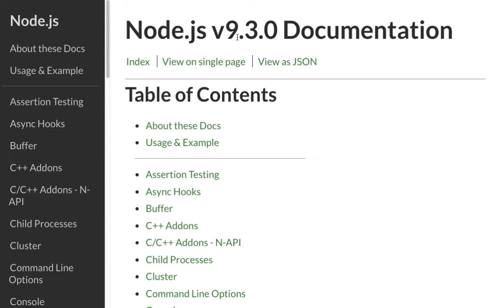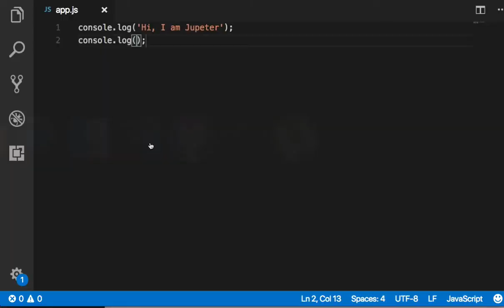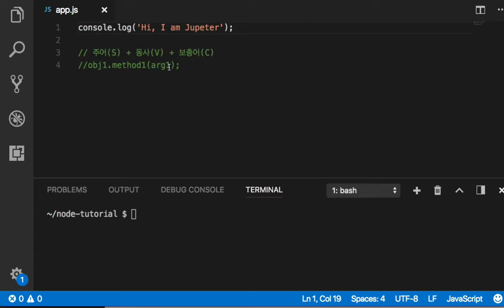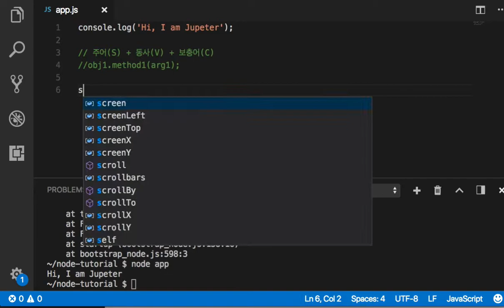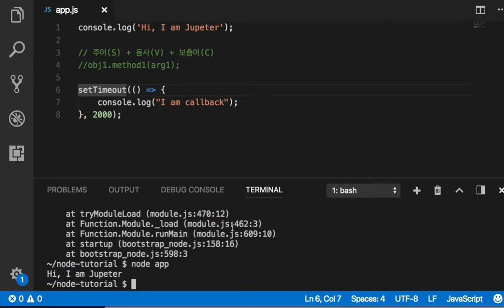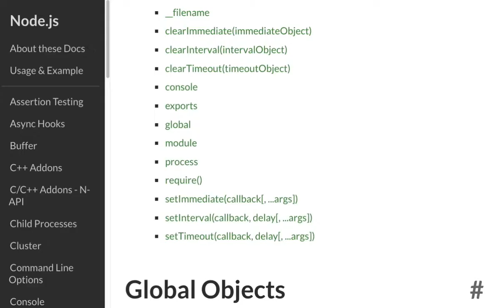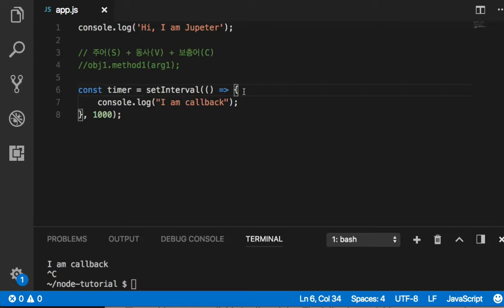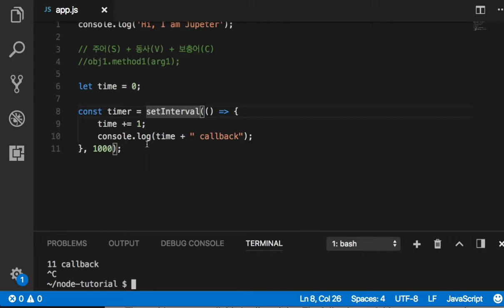Node 004 Global Objects